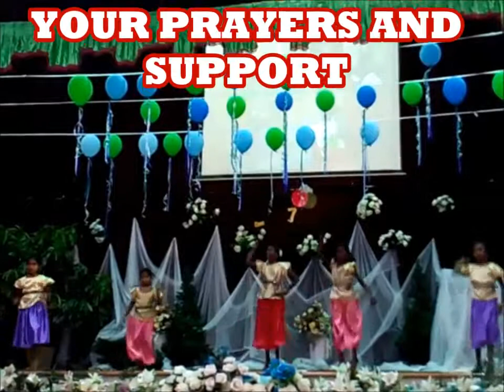CHRISTMAS PROGRAM NEEDY CHILDREN 2017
GRAND PASS
COLOMBO 14
SRI LANKA